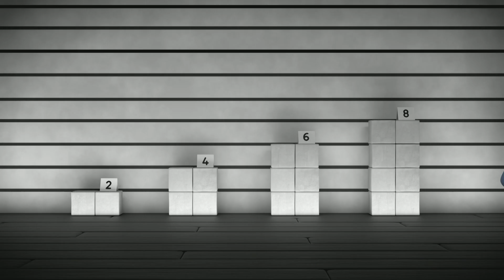@Numberblocks- One Great Adventurer! | Learn to Count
Join number one, for one big adventure in this video!